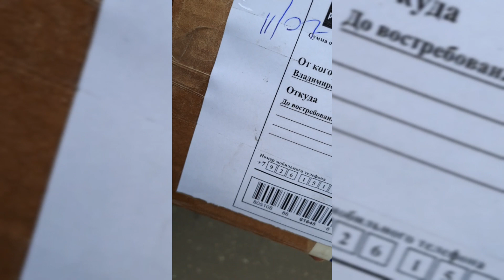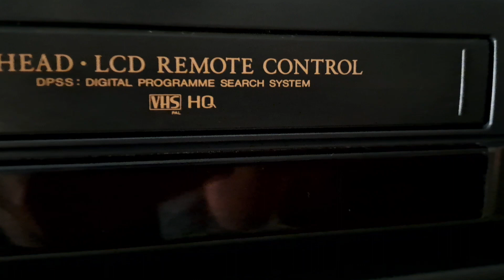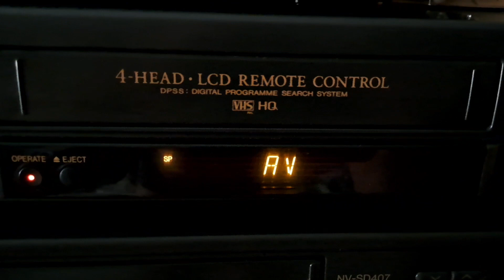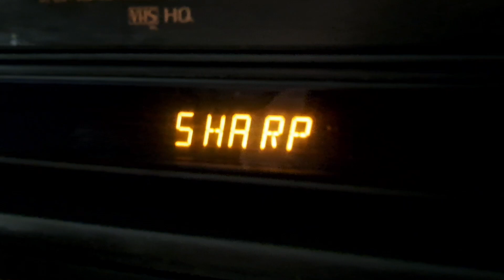Невероятный пульт SHARP G0963GE